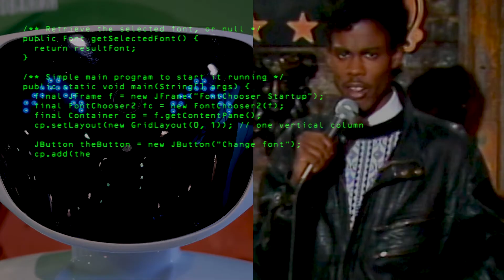Is Chris Rock a Robot ?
The funniest man of 1998 may be hiding more secrets than Madea has movies.